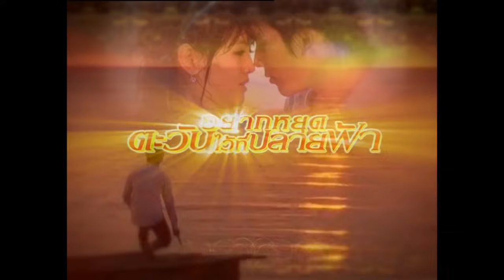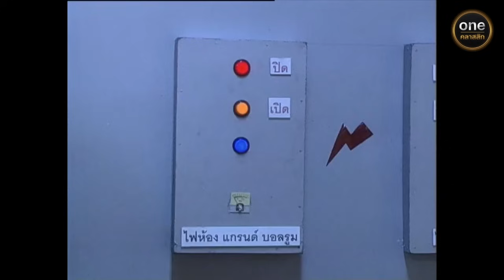อยากหยุดตะวันไว้ที่ปลายฟ้า Ep.10 (1/4) | 21 ก.ค. 67